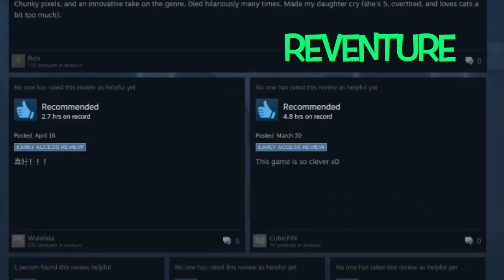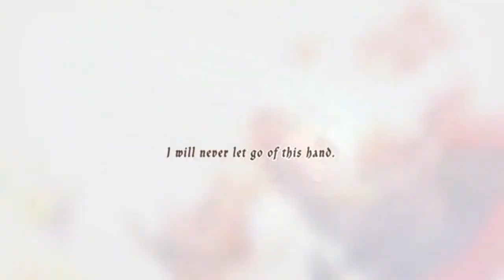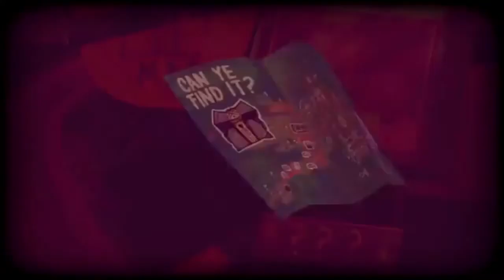5 Hidden gem Nintendo switch: you must try once!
5 Hidden gem Nintendo switch: you must try once!

5 เกมดี ที่ซ่อนอยู่ ใน Nintendo switch

Ref: Nintendo